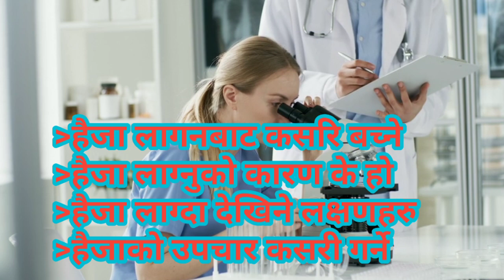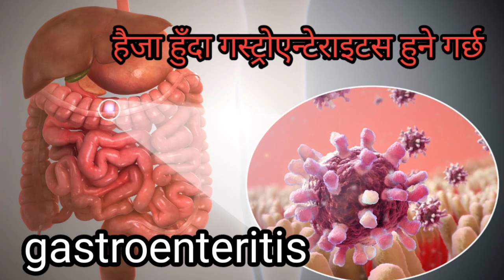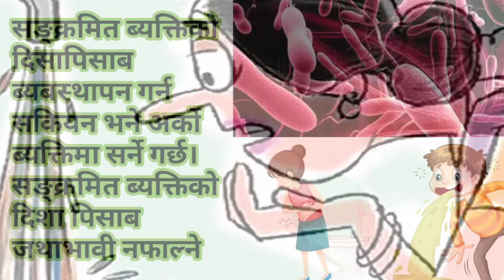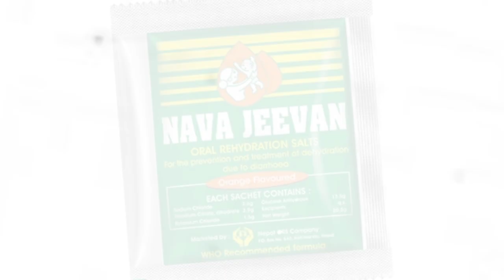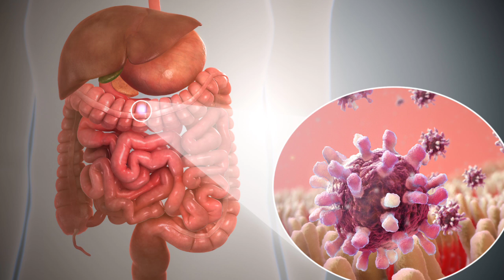cholera(हैजा) बर्षायामको समयमा फैलिने हैजाबाट कसरी बच्ने/हैजा हुनुको कारण,लक्षण र उपचार /के को हैजा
हैजा खास गरि भिबिर्यो कोलेरा नामको ब्याक्टेरियाको कारन ले हुने रोग हो।
हैजा को उपचार
कारण
लक्षण र उपचार
के हो हैजा